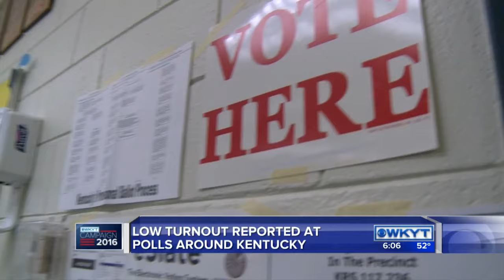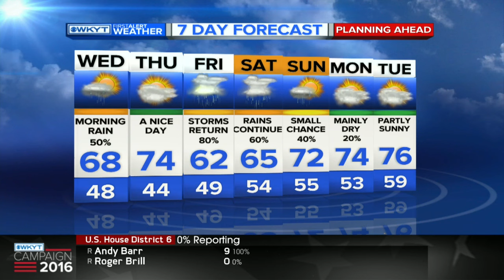WKYT News at 6:00 PM 5/17/16